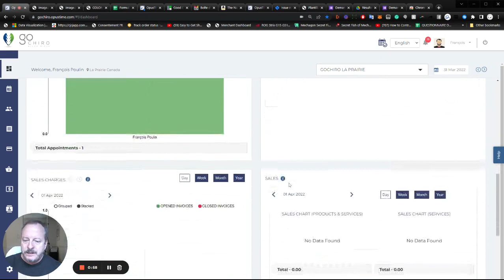One Minute Challenge - The OpusTime dashboard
A one minute overview of  the Dashboard in OpusTime